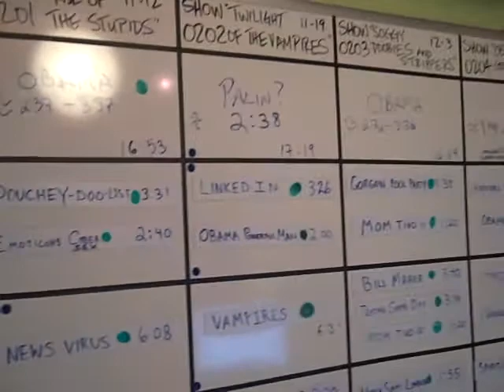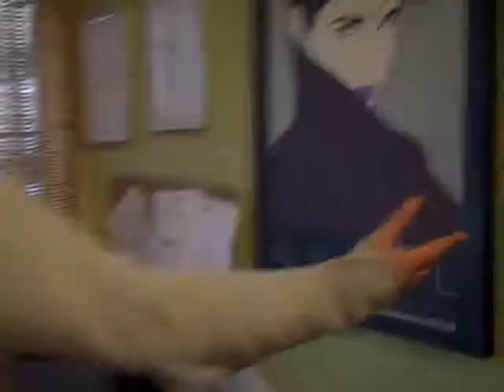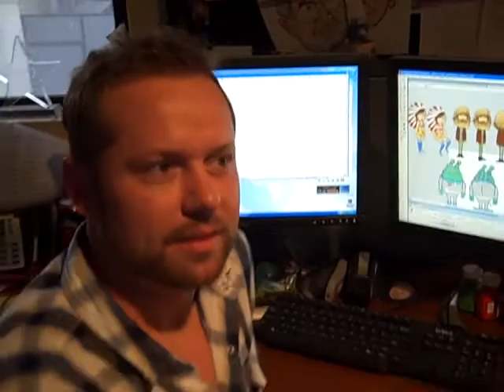Inside 'SuperNews!'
Shira Lazar reports from the L.A. headquarters of SuperNews!, a popular news show on Current TV which explores social media trends and networking sites.